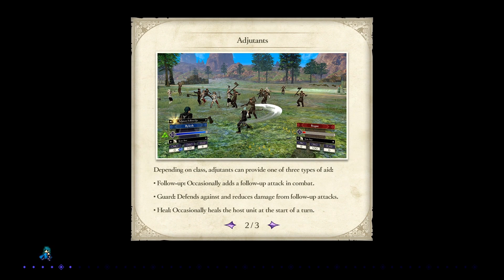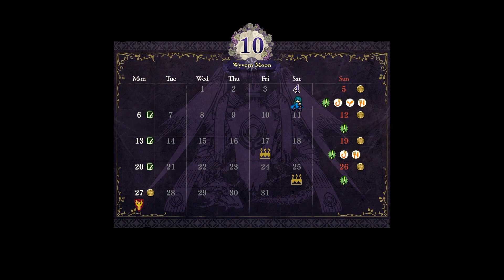Let's Play Fire Emblem: Three Houses Ep 049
Lecture 049 - Cherry Hill Gronder